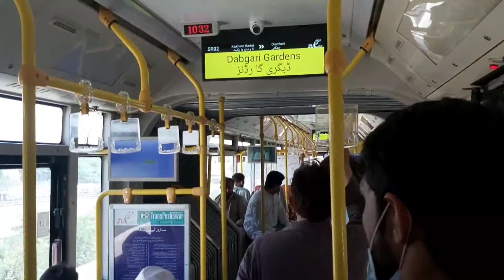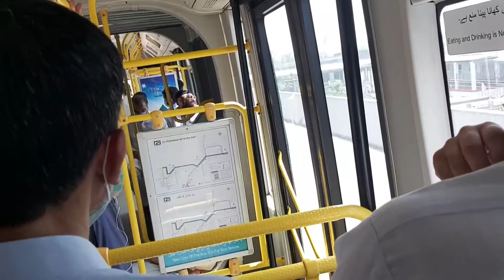n the city of Flowers Peshawar in 50 RUPEES پشاور میٹرو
BRT in the city of Flowers Peshawar in 50 RUPEES پشاور میٹرو